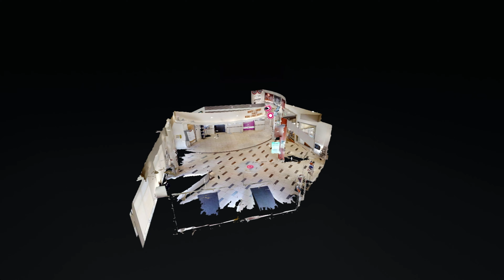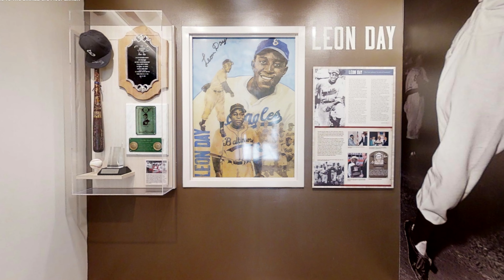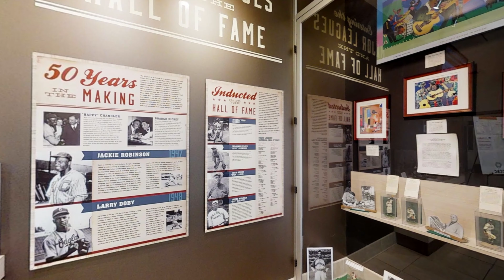The Hubert V. Simmons Museum of Negro Leagues Baseball